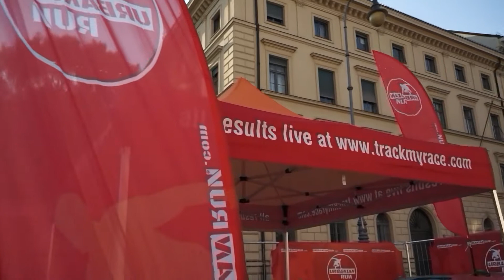Preview: Urbanian Run am 10.09.2017 in München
Preview: Urbanian Run am 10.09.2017 in München. Der URBANIAN RUN soll DAS läuferische Großstadtabenteuer quer durch deutsche Städte werden. Es gilt, bis zu 20 urbane Hindernisse und sein Ich herauszufordern.